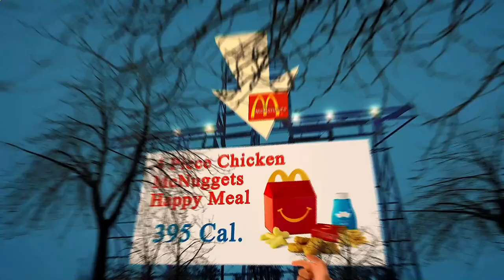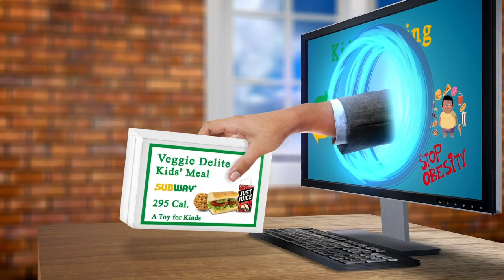Nearest Restaurants From Me - Nearest Restaurant From Me - Los Angeles, Los Angeles County, CA, US